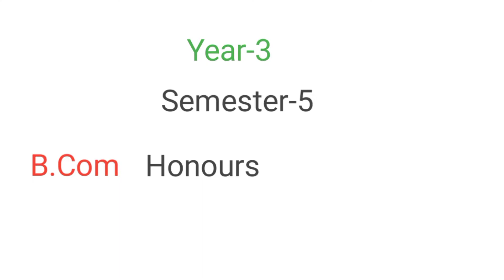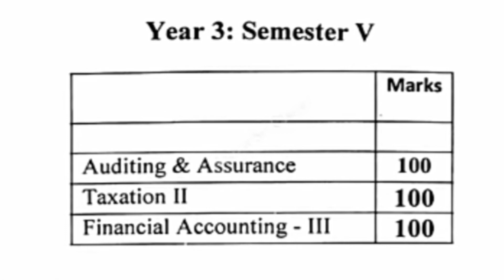Privi Creation# B.Com 3rd Year Semester-5 Honours & General Subject Syllabus